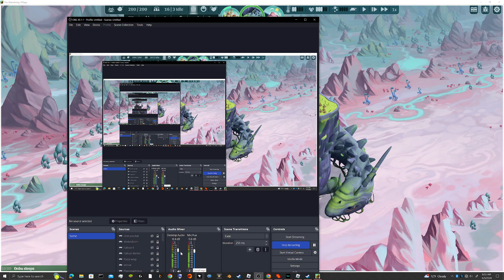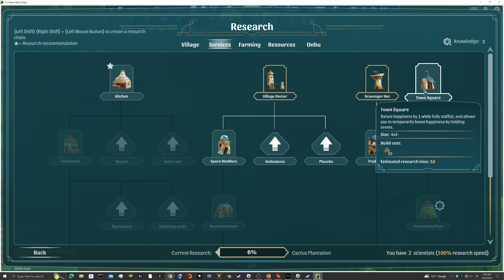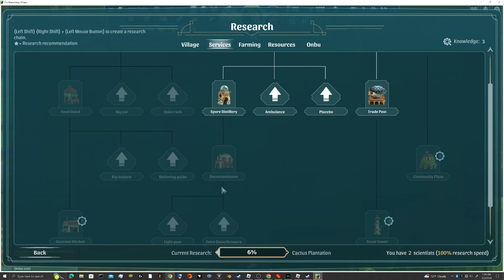Sanat plays The Wandering Village (part 1)